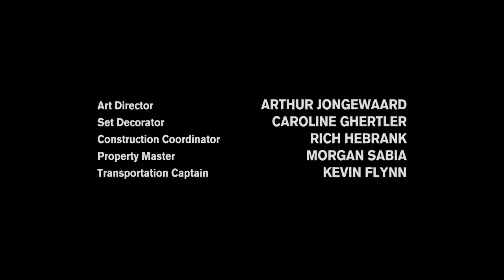Kevin Can Wait | Kevin And Donna's Book Club | Season 1 Episode 4 | Daily Laugh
From season 1 episode 4, Kevin and Donna start a book club.

Welcome to Daily Laugh, the best destination for all you comedy enthusiasts out there!